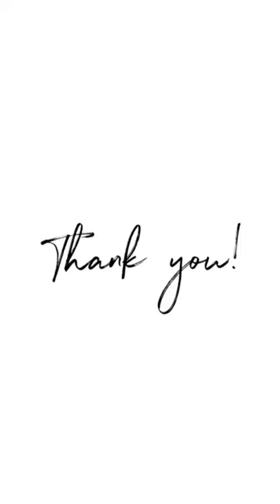Bottle Artine edail kai bottleil kudungy 🤣🤣 Bloopers at the end !!!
Making of an easy and colourfull handwash bottle . Everyone can try it at home...it's super duper easy !!! So, that you can make your handwash bottle look attractive . Hope , this DIY will be usefull for you ♡

Musician: @iksonofficial